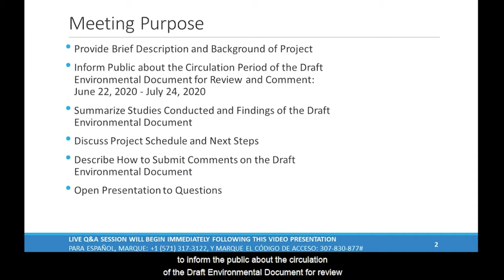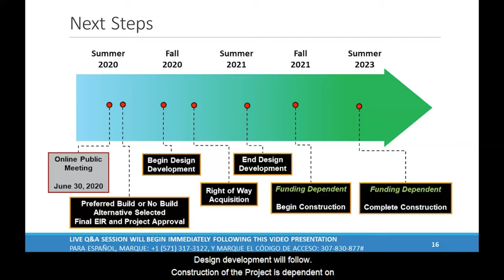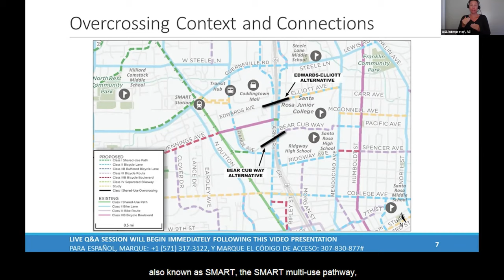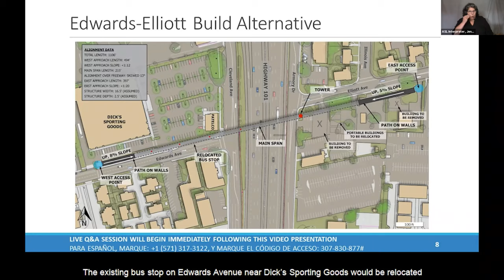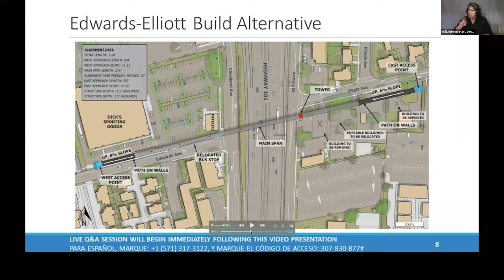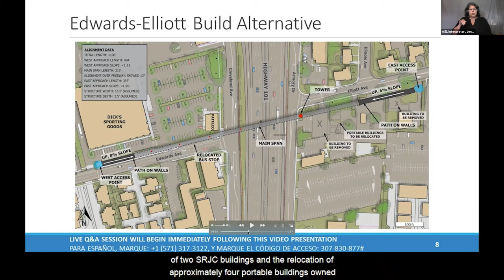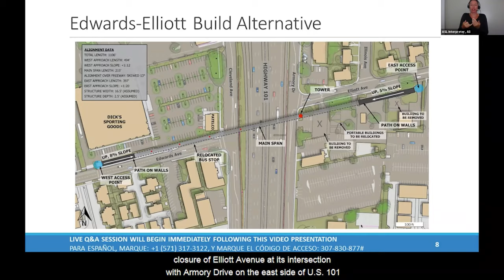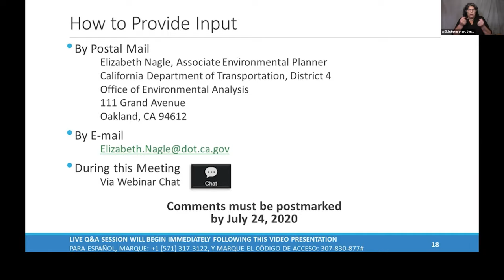Highway 101 Bicycle and Pedestrian Overcrossing Project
Caltrans, City of Santa Rosa and SCTA Community Virtual Meeting on June 30, 2020 to review the Draft Environmental Documents for the U.S. Highway 101 Bicycle and Pedestrian Overcrossing Project.